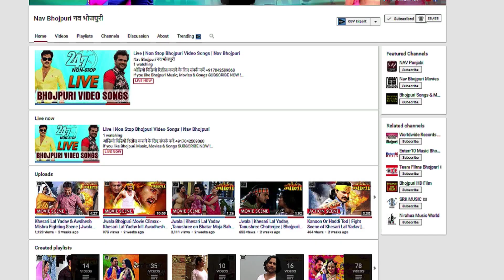Top Romantic Bhojpuri Gaane 2017 | Yash Kumar,Poonam Dubey | Best Bhojpuri Songs New | Nav Bhojpuri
1.Inra Ke Gehraai Ba 00:26
2.Sher Ke Kaleja Ba 03:35
3.Daroga Ji Chori Ho Gayeel 05:56
4.Kaha Jae 10:16
5.Hum Kaise Kahin Tohra Se 14:16
6.Tu Hi Jindagi 17:42
7.Hamra Chakkar Mein Aashiq 23:38
8.Chumma Ke Mohar 27:43
9.Choliya Siya Wo Raja 31:29
10.Jija Ji Ke Korwa Main 36:00